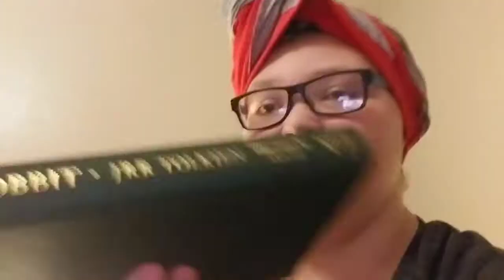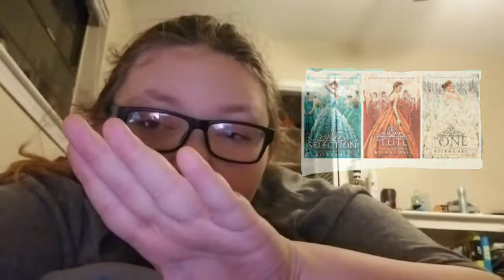Last 4 days of lala-athon + rap up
Hey guys this is my vlog for the last few days of lala-athon. I really enjoyed participating and hope that we do it a again when she reaches 100,000 subs